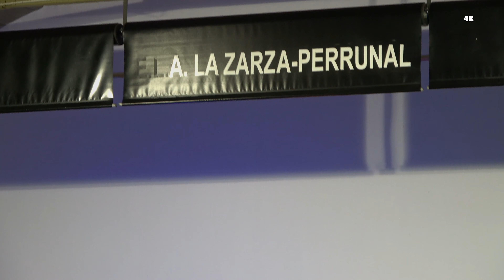Comparsa🎭 de La Zarza Los Inconformistas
Actuación de la Comparsa  de la Zarza "Los Inconformistas" llevada a cabo el dia 15/02/2020 en el cine de La Zarza-Perrunal